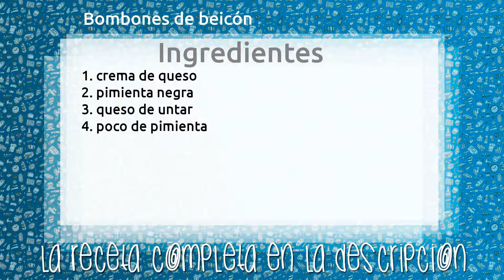Bombones de beicón